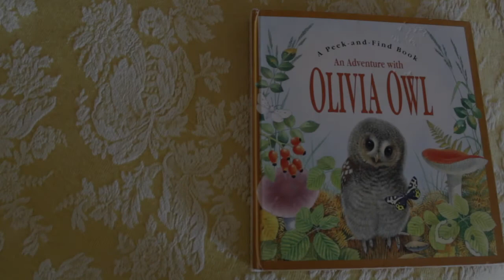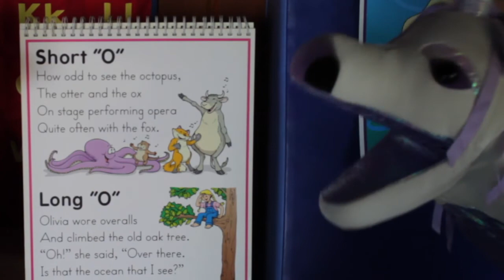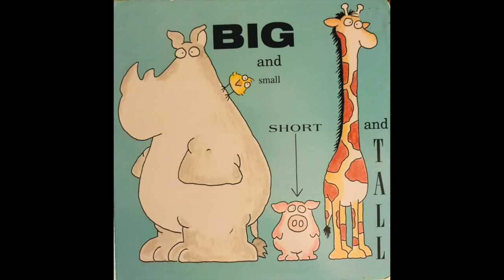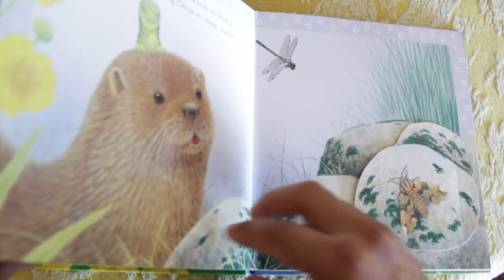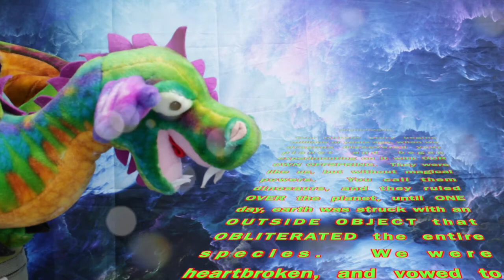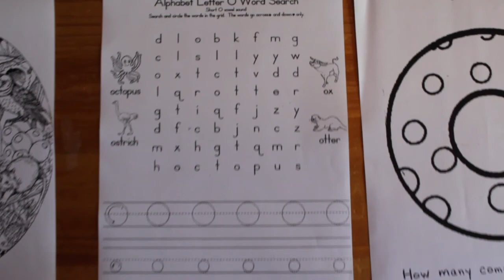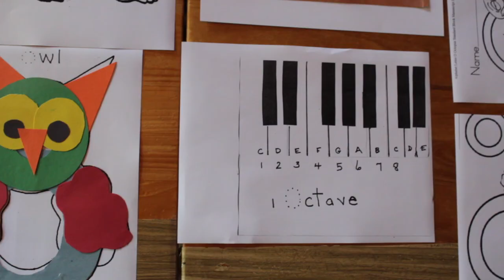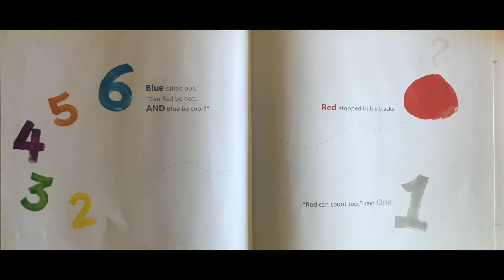ThistlegartenTV - Episode 18: Opportunities with Letter O!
Otters & Owls & Ostrich--Oy Vey!

How do we change Opposition into Optimism?  This week's Odyssey takes you from the depths of the Ocean into Outer Space to learn the Origin of Oppression and its Obvious Obsession with Overpowering Others.

In support of young children and parents who are staying home from school during the COVID-19 pandemic.  We hope to offer some fun-loving learning and comic relief with our program and friends.

This episode features music by:
OMD
Ok go!
...and more!